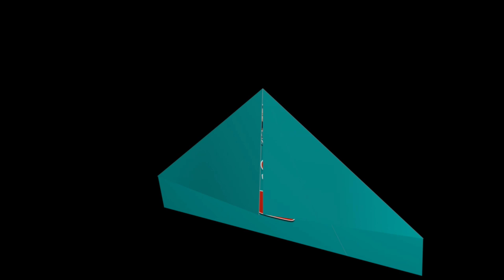PANEN SISA RASPBERRY DI KEBUN LANGSUNG BUAT CAKE RASPBERRY PISANG || NO RIBET NO MIXER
Bahan basah:
pisang over masak 3biji
gula 100gr (aku pake 50gr)
vanila 1sdt
telur 2biji
minyak 125ml

Bahan kering:
tepung 200gr
bubuk kayu manis 1sdt
garam 1/4sdt
baking soda 1/2sdt
baking powder 1sdt

raspberry/buah lainya
coklat chip/chocolate batang potong dadu

panggang disuhu 180'c kurang lebih 18-20menit tergantung ukuran.cek pake tusuk gigi jika bersih berarti matang.

Selamat mencoba❤❤❤